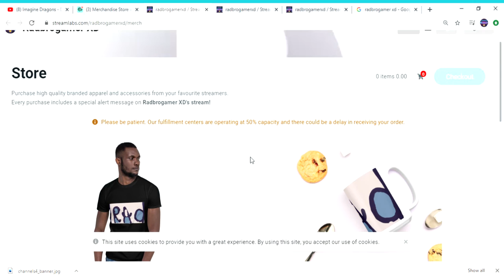My Merch link in description below